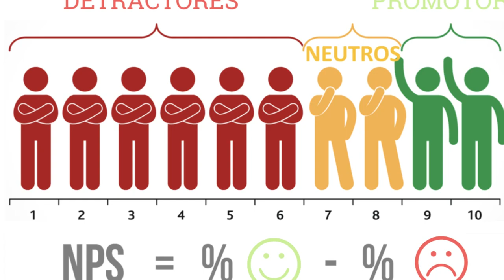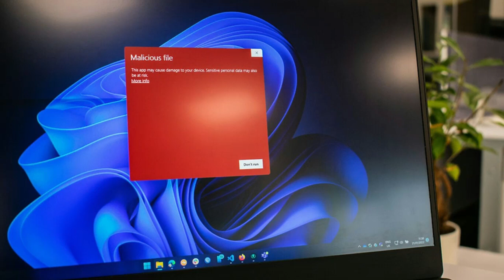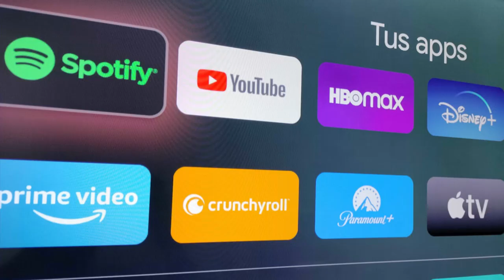¿Qué Son las DEAD DROPS? ¿SON TAN PELIGROSAS? | DEAD DROPS: GOTAS MUERTAS USB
HOLA
¿Cómo están amigos de YouTube? Sean bienvenidos a otro video al canal, en esta ocasión, como pueden ver en el título del video, hoy les hablaré de las Dead Drops, o Gotas Muertas en español, las Dead Drops son USB que están en la calle, pero, ¿Por qué están ahí? ¿Quién inicio esto? Y ¿Dónde están? Bueno, esto y más está en el video de hoy, ojalá te guste, y, si es así, recuerda darle like, ya está activa la función de miembros del canal, no olvides que puedes comentar lo que tú quieras, suscríbete si aún no lo estás, y comparte el video, o el canal, o ambos, con quien tú quieras, y bueno, eso todo, nos vemos en la próxima...